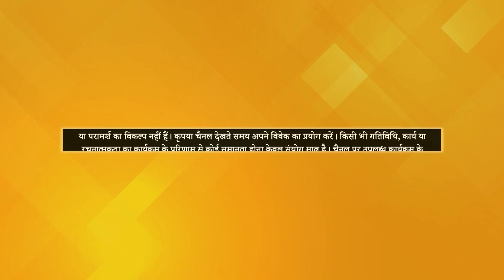How To Control Your Anger? | Anand Gangji, Solapur | Dhyan Se Chamatkar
सोलापुर के रहने वाले आनंद गांगजी को पहले गुस्सा आता था, वह Tension में रहती थी। ध्यान से उनको अत्यंत शांति की अनुभूति होने लगी और उन्होंने ध्यान कर अपनी शारीरिक पीड़ाओं से भी मुक्ति पाई।

आनंद गांगजी का ध्यान का संपूर्ण अनुभव जानने के लिए वीडियो को अंत तक देखें।

Watch the video till the end to know about Anand Gangji's complete meditation experience.